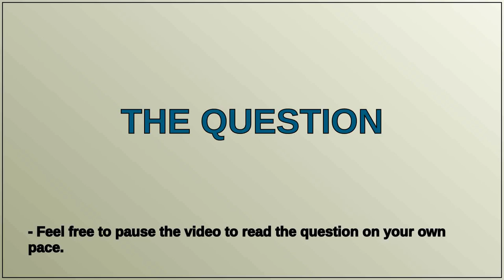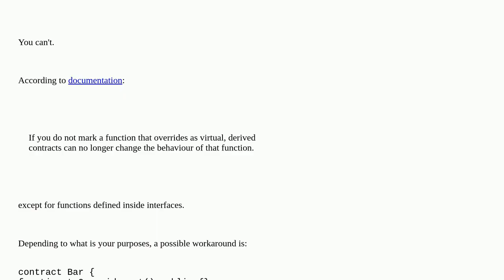Ignore solidity's `Trying to override non-virtual function` Error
A special thanks goes out to the community

  solidity